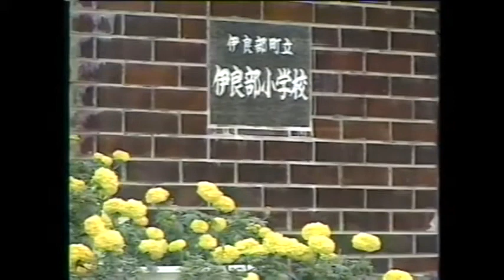国吉源次の世界宮古民謡